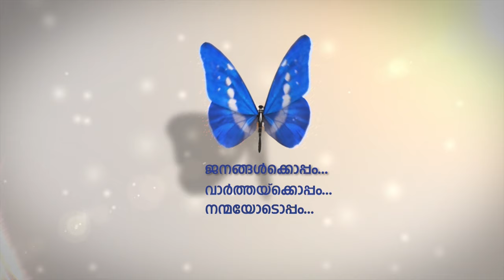മുഖ്യമന്ത്രിക്ക് ഫുജൈറയില്‍ സ്വീകരണം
മുഖ്യമന്ത്രി പിണറായി വിജയന് സ്വീകരണം ഒരുക്കി യുഎഇ സുപ്രീംകൗസില്‍ അംഗവും ഫുജൈറ ഭരണാധികാരിയും ആയ ഷെയ്ഖ് ഹമദ് ബിന്‍ മുഹമ്മദ് അല്‍ ഷര്‍ഖി.
കേരളത്തില്‍ നിന്നുള്ള പ്രതിനിധി സംഘത്തിനൊപ്പമായിരുന്നു പിണറായി വിജയന്റെ കൂടിക്കാഴ്ച്ച.
കേരളം സന്ദര്‍ശിക്കുതിനായി ഫുജൈറ ഭരണാധികാരിയെ പിണറായി വിജയന്‍ ക്ഷണിക്കുകയും ചെയ്തു.